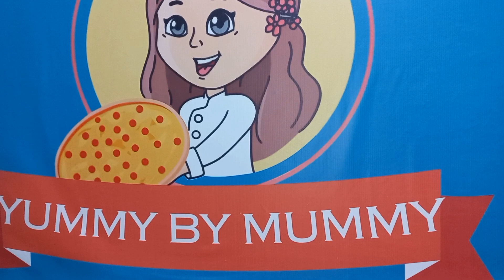Palak Aur Murgi Ka Salan Spinach Chicken In Dhaba Style 😋😋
Aslamo Alaikum stay blessed 🙌